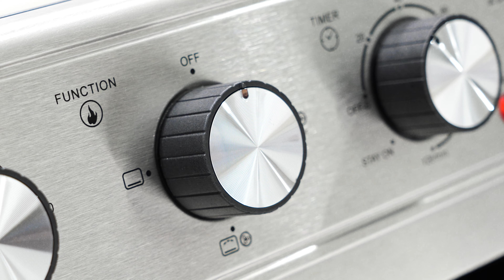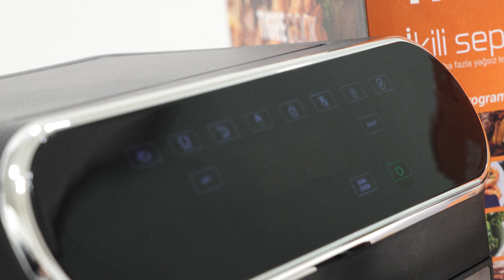"Descubra as melhores opções de Airfryer para arrasar na cozinha!"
AirFryers são fritadeiras elétricas que usam ar quente para cozinhar os alimentos. Isso significa que você pode preparar batatas fritas, frango, carnes e outros pratos sem adicionar óleo.

Se você está à procura de uma maneira mais saudável e saborosa de preparar suas refeições favoritas, esses três AirFryers vão te ajudar a revolucionar o jeito de fazer a suas receitas.